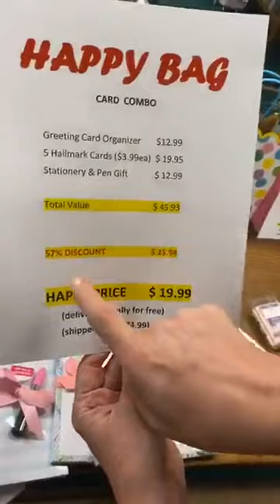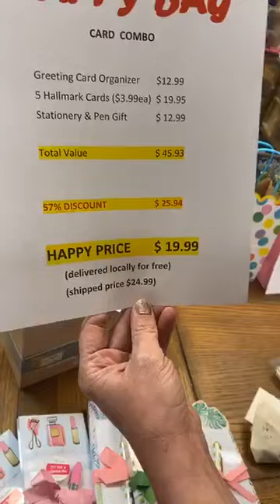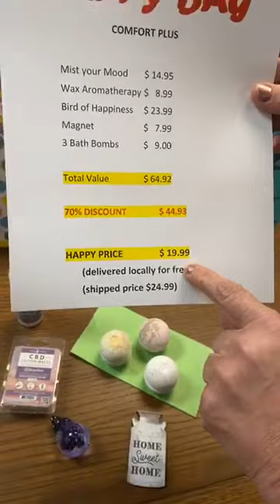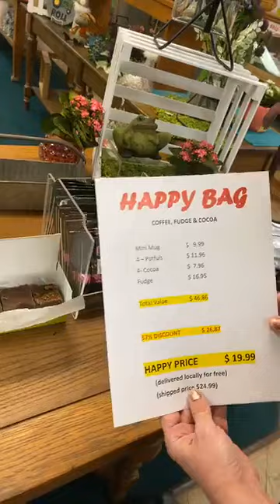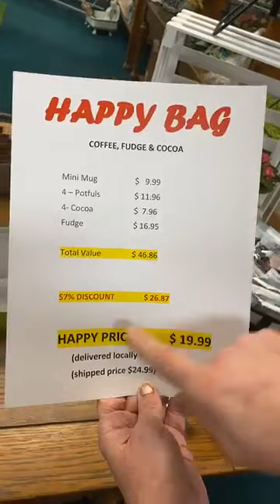Surprise & Delight your friends with Happy Bags from Pegasus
Pegasus has 3 different "HAPPY BAGS" to surprise & delight your friends. All 3 options are valued at over $60.00 and we are selling them for JUST $19.99/each. We will deliver for FREE in a 20 mile radius of Geneseo. OR just $5.00 extra dollars for shipping.

HAPPY BAG #1 -- CARDS - during this time of "stay at home" writing a REAL letter has taken on a whole new level of meaning. My parents and my kids have been writing each other letters and it has really been a fun experience. This HAPPY BAG has a Hallmark card organizer plus 5 Gold Crown Hallmark Cards plus a magnetic list and pen set! $19.99

HAPPY BAG #2 - COMFORT - who know "staying at home" was going to be stressful ?!?! But it is and we need to find ways to relax. This fun set will help. First "mist your mood" - spray this lavender and chamomille spray on your pillow to help you sleep, aromatherapy wax melt, hand blown glass bird of happiness, a "home sweet home" magnet and 3 bath bombs will help your relax and stress less! $19.99

HAPPY BAG - COFFEE, COCOA & FUDGE --- delicious! One pound of our homemade fudge, plus 4 coffee potfuls, plus 4 cocoa packets & a cute little mug. $19.99

FREE DELIVERY to Geneseo and surrounding areas.

Add $5.00 if you need it shipped.

Select IN-STORE PICK UP for LOCAL DELIVERY. Put your friend's address in the "Ship to"